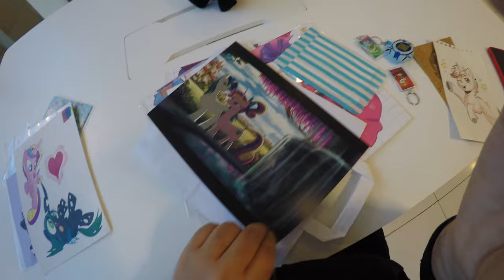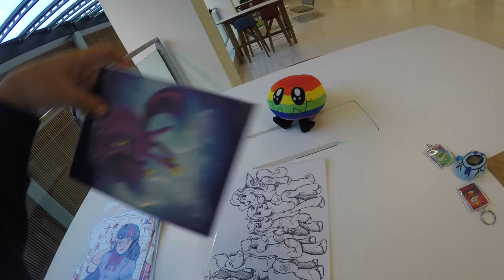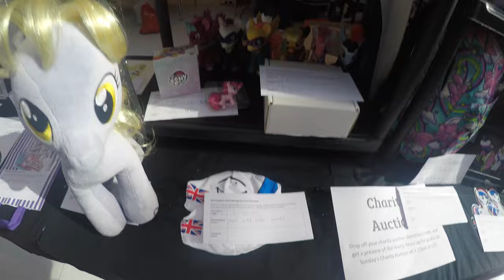Omega Emperor at Ukponycon 2022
This year was the best Ukponycon I been to by far, I meet with so many friends that I wanted to meet IRL as well reuniting with friends from last year and most of all made more friends at the convention.

First when I got to the hotel I meet with Kikibat and Zarosian.

On Saturday I meet with Stormy, Greenfly, FaolanCortez, MLP Fever, Nerdy Nom Nom, OkamiGirl64, The Editor and Crimson Glow as well seeing Andrea Libman and Anneli Heed :)

Sunday the last day of Ukponycon I got some buy last minute as well entering the charity auction.

I can't wait to go again next time!